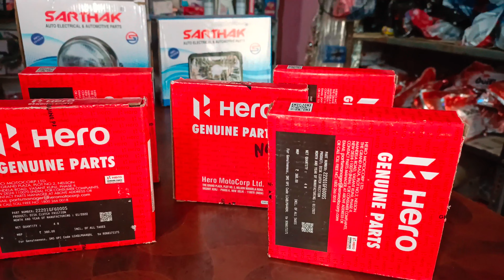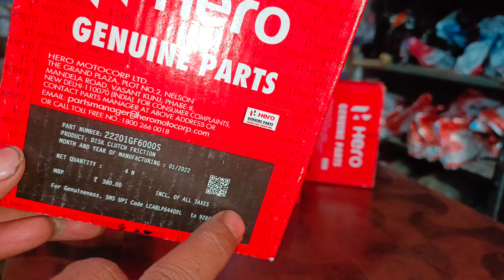splendor pro, passion pro clutch plate Hero clutch plate // Genuine parts,Honda sine clutch plate